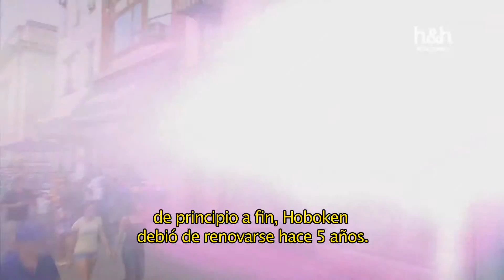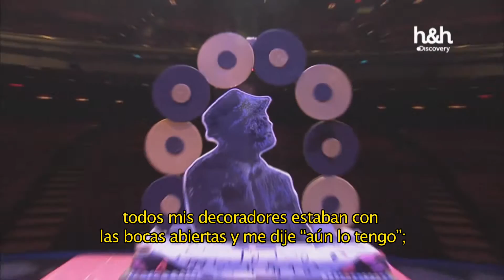BUDDY VALASTRO EN ENTREVISTA PARA CONEXIÓN CLARO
El chef más famoso de la televisión, Buddy Valastro, conversó en Conexión Claro sobre los detalles de la nueva temporada de Cake Boss.